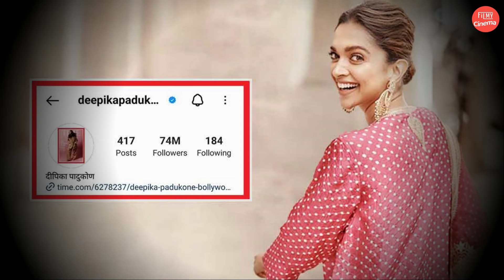Pregnant Deepika और Ranveer Singh एक साथ मजाक उड़ने वालो को जमकर धोया ! गुस्से में लोग को लताड़ा !